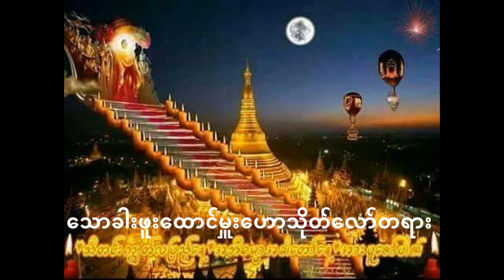kayin Dhamma ဖူးထောင်မှူး တရားတော်